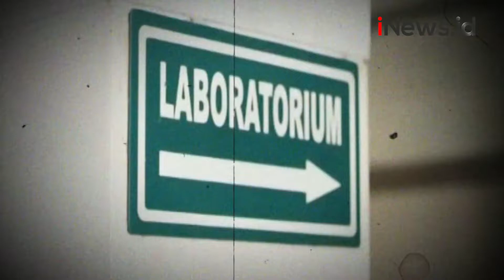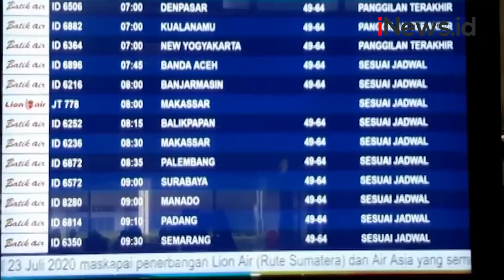Covid-19 Varian Baru Masuk Indonesia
Tepat setahun pandemi Covid-19, di tanah air, Kementerian Kesehatan mengumumkan ditemukannya, 2 kasus baru mutasi virus Corona, yang masuk ke Indonesia.

Android: inews.id/android
iPhone: inews.id/ios